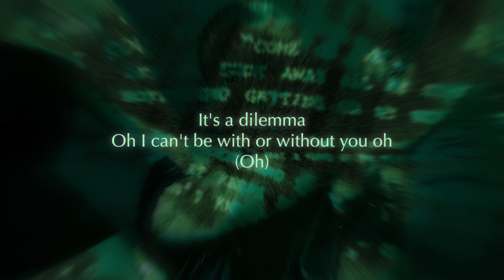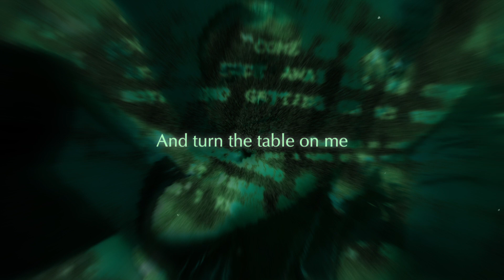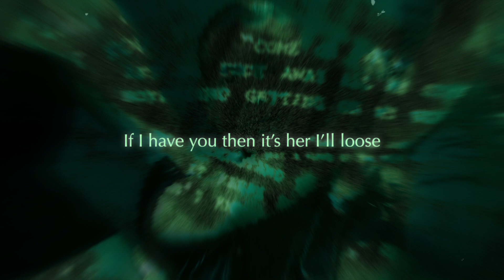Azuma – dilemma (Official Lyric Audio)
OTW Records presents the official lyric audio of 'dilemma' by Azuma 💿 off of the coffee gone cold EP

WRITTEN by AYENA

PROD/MIX/MASTER by AZUMA

This is a RODA Music Studios production
Released & licensed through OTW Records Ⓡ